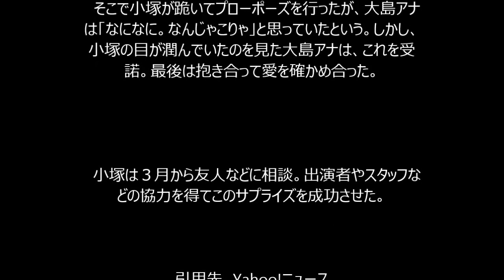フィギュア小塚、大島アナへ氷上プロポーズ一部始終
学生の頃は大きな夢を持っていたのに。今じゃ、毎日、親父と同世代の上司に
怒鳴られっぱなし。。。
もううんざり。

そんな矢先、俺に夢のようなニュースが舞い込む。

　前日に婚約発表をしたフィギュアスケートの小塚崇彦（２６）＝トヨタ自動車＝と、フジテレビ・アナウンサーの大島由香里（３１）のプロポーズの一部始終が２４日、フジテレビ情報番組「直撃ＬＩＶＥ　グッディ！」で明かされた。

　武田祐子アナが映像と共に詳細を報告。「『なんじゃこりゃ』とみんが思うくらいロマンチックでした」と、あきれ顔を見せていた。

　先週土曜日に行われたアイスショーの後に、小塚が大島アナをリンク中央へ。そこにはレッドカーペットが敷かれて、真ん中にスポットライトが当てられていた。

　そこで小塚が跪いてプローポーズを行ったが、大島アナは「なになに。なんじゃこりゃ」と思っていたという。しかし、小塚の目が潤んでいたのを見た大島アナは、これを受諾。最後は抱き合って愛を確かめ合った。

　小塚は３月から友人などに相談。出演者やスタッフなどの協力を得てこのサプライズを成功させた。